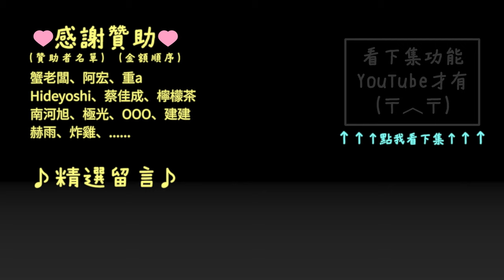2018 PRB 90 min R18 精彩片段 | Project Cars 2 | Group A | Texas Motor Speedway 公路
環形跑到加場內，高溫天氣，對賽車負擔很大，引擎都快炸了
最後還有意外的拓海大絕招！
歡迎加入 PRB 賽車社群 ➔ FB：TW PRB SIM RACING